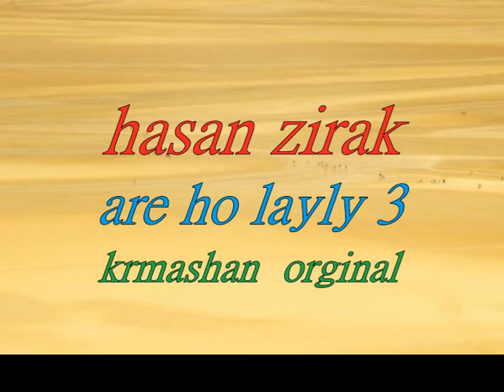hasan zirak are ho layly 3 krmashan nuskhaya